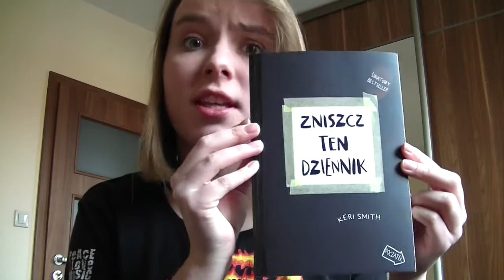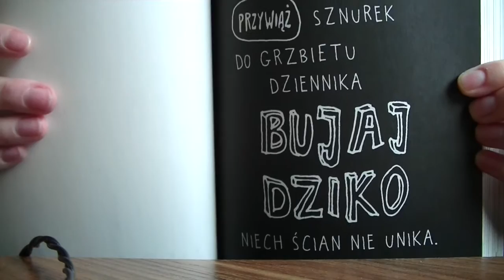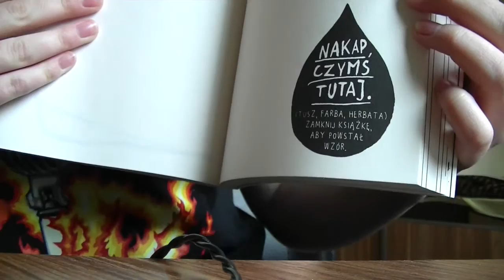Zniszcz Ten Dziennik #1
Dziękuję za obejrzenie i zapraszam do subskrypcji! :)

Facebook: ... już wkrótce ;)